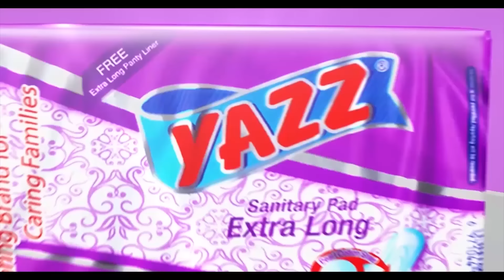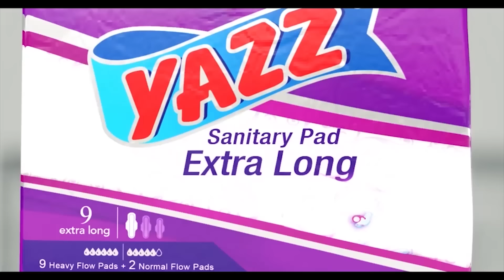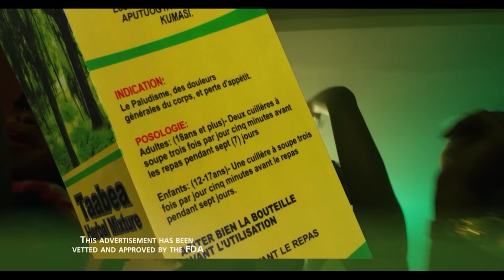DELAY INTERVIEWS RAS NENE